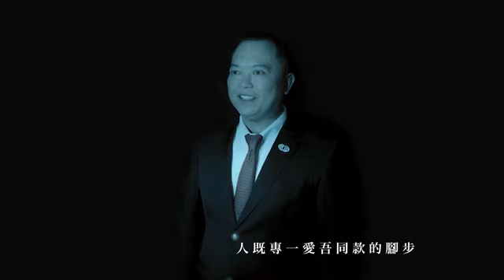RIWAY歌曲_林汶鋒-貢獻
《贡献》
作词：林汶锋
作曲：林汶锋

七百几里的车路
代表出咱的脚步
世界惦惦咧改变
当初的梦无改变
三千几暝的日子
短短光阴像流水
未来美丽的风景
就趁这阵炒风涌
人既专一要吾同款的脚步
咱不是生成就走成功路
人生麦靠天注定
尚惊坐条等好命
咱无时间来暝梦
嘛无时间来怨叹
甘知成功的关键
拢是实在的贡献